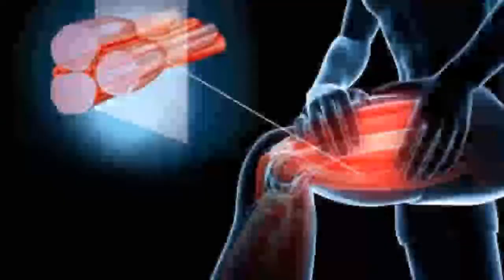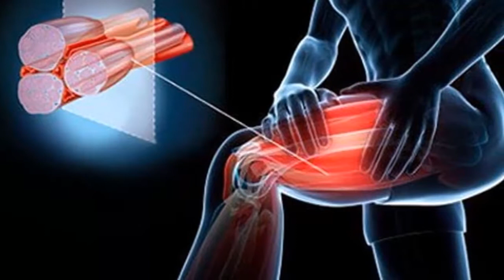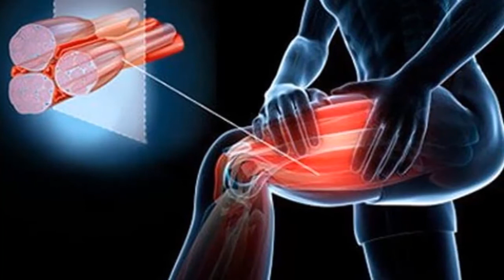Have you ever had a nightly cramp in your leg؟ Why they happen and how to stop them